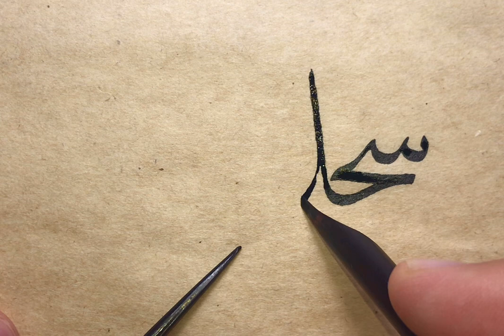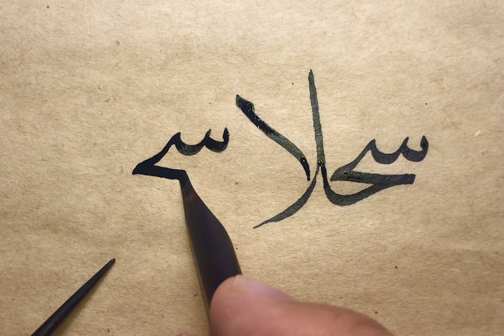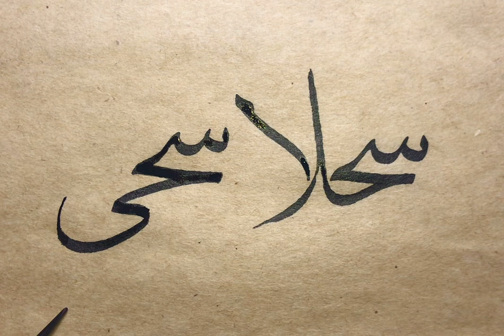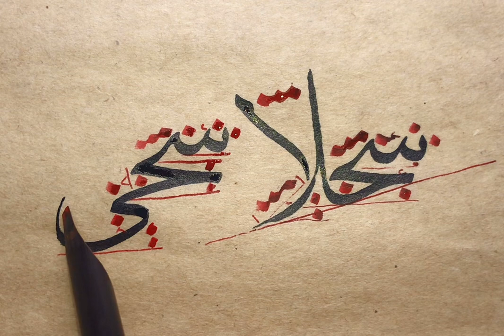Sülüs “سجلا-سجى" meşki